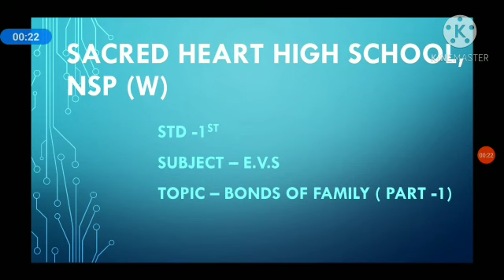Std: 1: EVS: Bonds of family ( Part 1 )